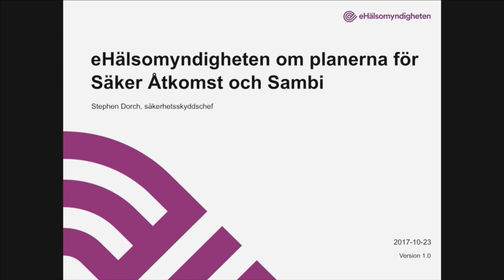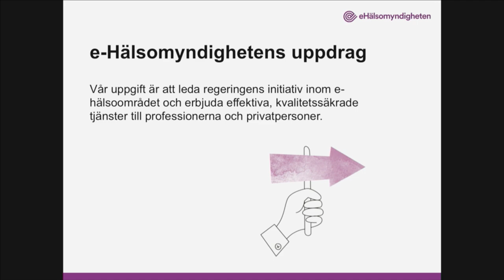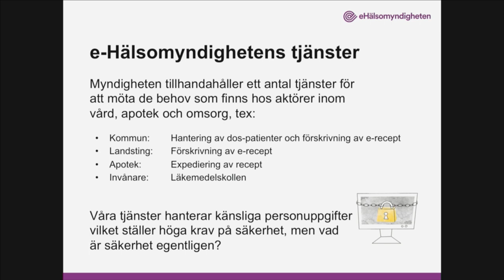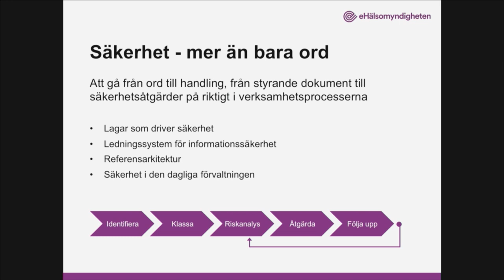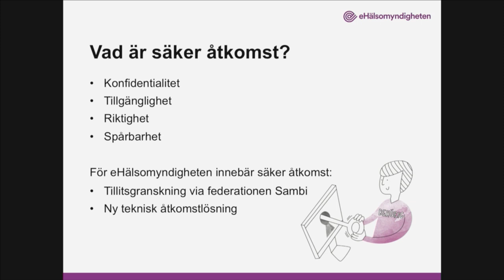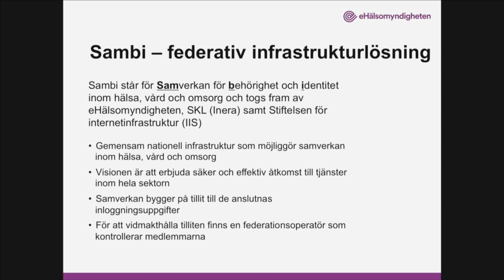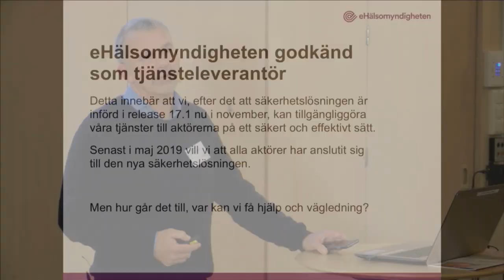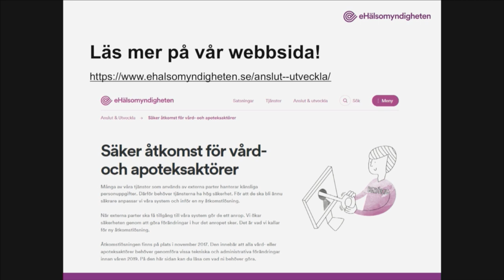Sambi erfarenhetsutbyte i Huddinge 2017 – Stephen Dorch, CISO eHälsomyndigheten